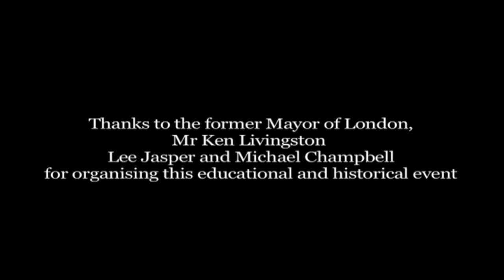*First Voice: Dialogue with the Diaspora* Dr Gorkeh Gamal Nkrumah Chapter 5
Gamal Gorkeh Nkrumah is a Ghanaian journalist, a Pan-Africanist and an editor of Al Ahram Weekly newspaper. He is the eldest son of the first president of Ghana, Kwame Nkrumah, He received his doctorate in political science from the School of Oriental and African Studies in London.